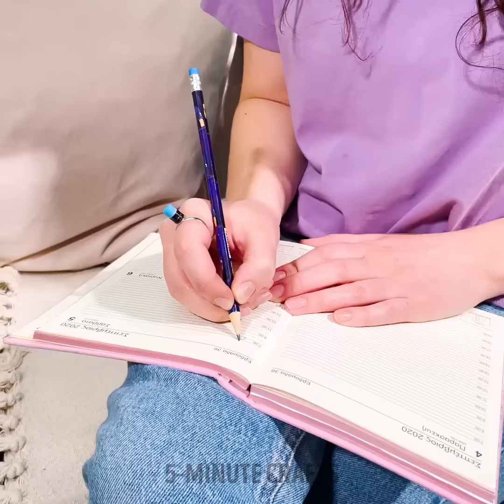Beautiful Jewelry Pieces That Will Make You Look Like a Star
Unleash your creativity with this DIY tutorial on making your own stunning jewelry pieces! In this video, you'll discover how to craft unique and personalized jewelry using simple materials and techniques. From statement necklaces to delicate earrings, this tutorial will guide you through the process of designing and creating your own wearable art. Whether you're a beginner or a seasoned crafter, this video is sure to inspire you to add a touch of handmade charm to your accessory collection. Watch now and start creating your own beautiful jewelry pieces today!